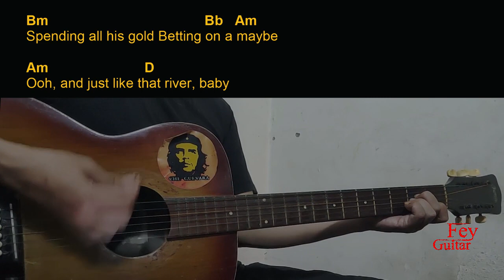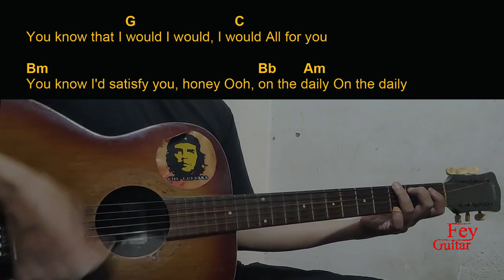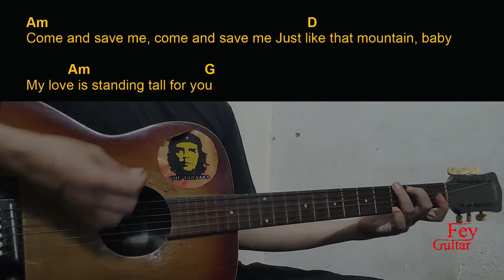Stephen Sanchez - Doesn’t Do Me Any Good Guitar Chords cover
Song : Stephen Sanchez - Doesn’t Do Me Any Good

Original Song Link :

Semoga Bermanfaat